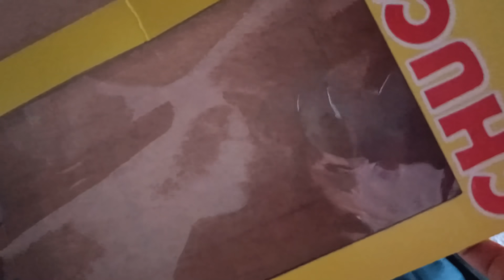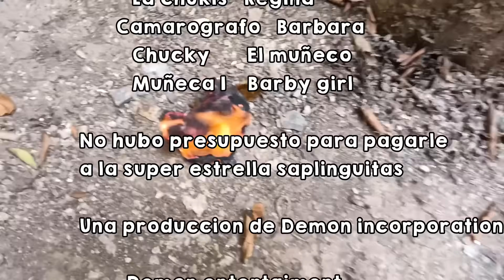LE HACEMOS UN *EXORCISM0* A MI HIJA (QUEMAM0S A CHUCKY)😱